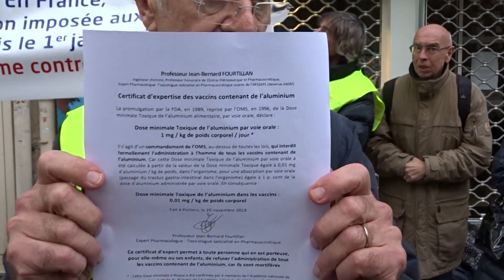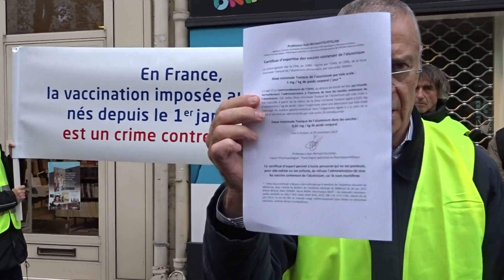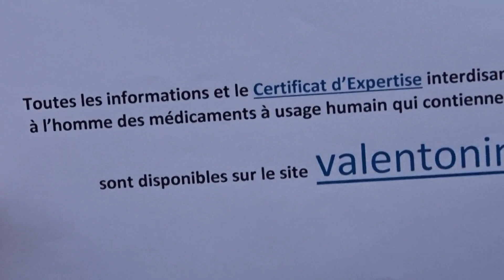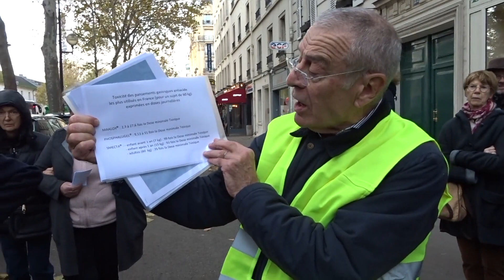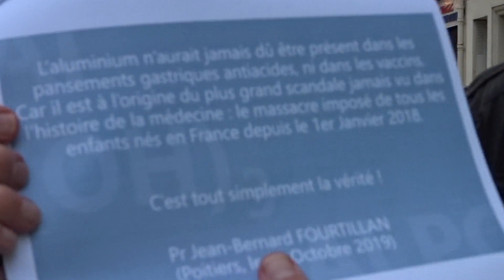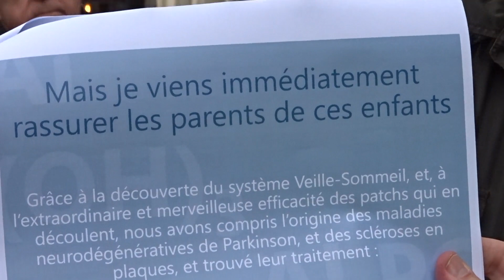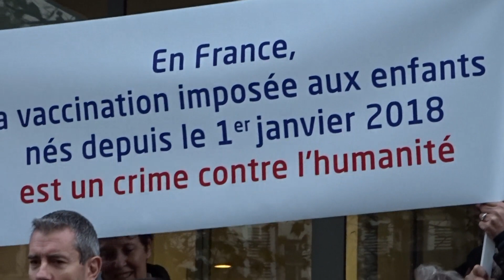Stop à l'aluminium dans les Vaccins et libérez les patchs